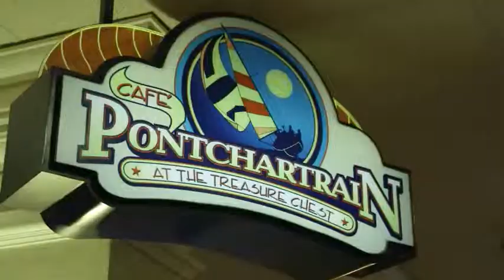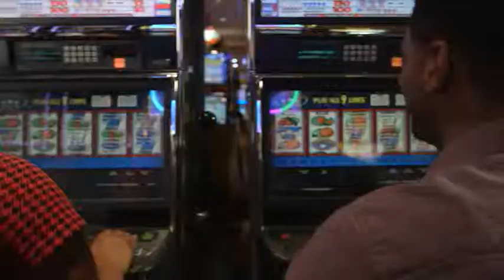Treasure Chest Sequence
Located in the New Orleans suburb of Kenner, Treasure Chest features 24,000 square feet of dockside casino action along Lake Pontchartrain.